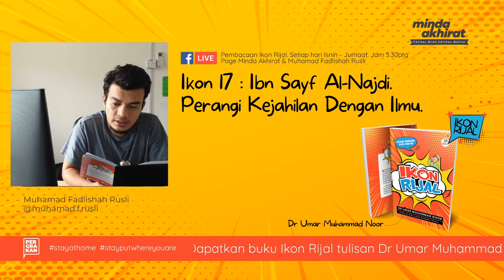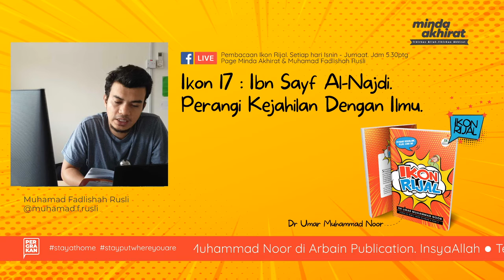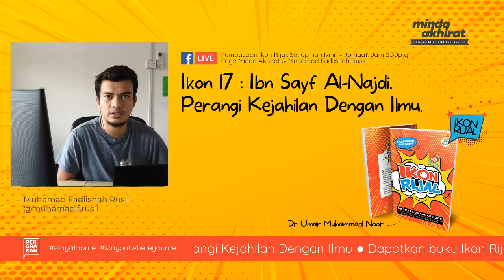Ikon 17 Ibn Sayf Al Najdi Perangi Kejahilan Dengan Ilmu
LIVE FACEBOOK : Pembacaan Buku Ikon Rijal, Setiap hari Isnin-Jumaat. Jam 5.30ptg - Page Minda Akhirat.
ميندا اخيرة
Follow & share @mindaakhirat